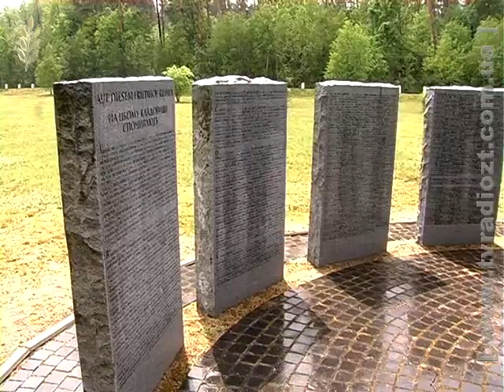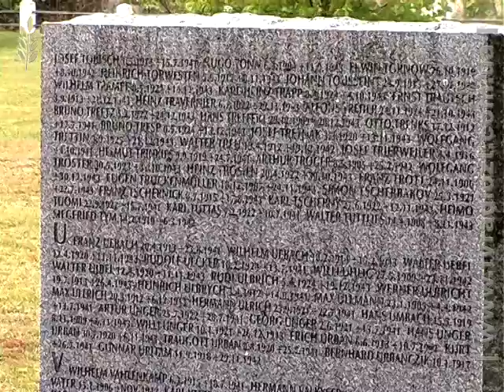Канал "Житомир". Новини. Покладання квітів на кладовищі німецьких воїнів у с.Зарічани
На покладання квітів в  День пам’яті та примирення на німецький міліарний цвинтар прийшло близько десятка людей. Представники міської влади, кажуть, що в свідомості громадян ще не назріла думка пробачити німецьким воїнам, адже вони залишились для людей загарбниками.